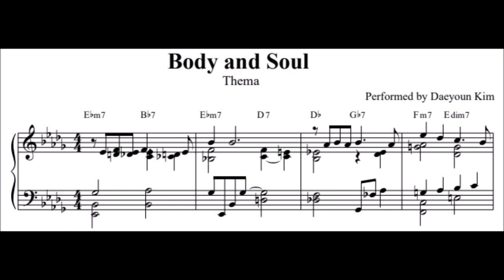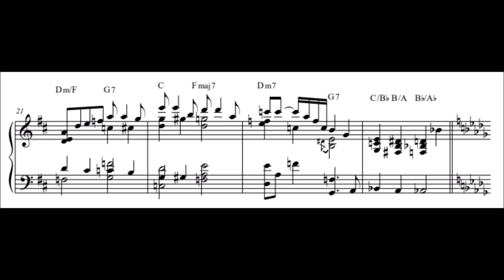[Ballad jazz piano] Body and Soul (sheet music)